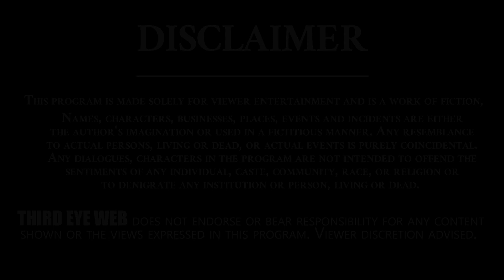CBR Academy Chairman CBR Prasad Exclusive Interview | Cbr Sir Life Story | Third Eye